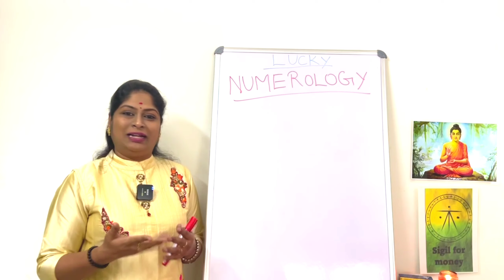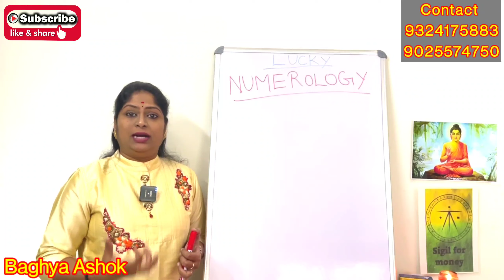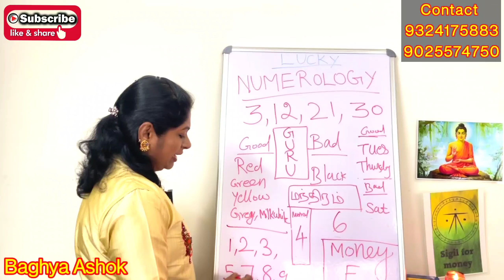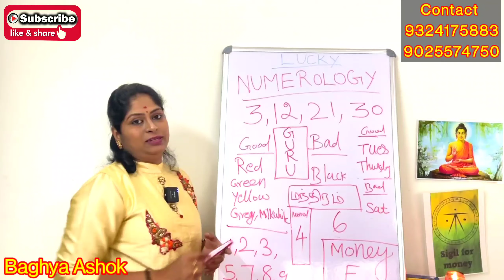3,12,21,30 தேதிகளில் பிறந்தவர்களுக்கான அதிர்ஷ்ட குறிப்புகள் | athirshtam vara | numerology 3 tamil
3 date of birth, number 3 rasi palan, en kanitham, நியூமராலஜி number 3 numerology in tamil
3,12,21,30 தேதிகளில் பிறந்தவர்களுக்கான அதிர்ஷ்ட குறிப்புகள் | athirshtam vara | numerology 3 tamil.

3,12,21,30 தேதிகளில் பிறந்தவர்களுக்கான அதிர்ஷ்டம் குறிப்புகள் | athirshtam vara en kanitham | numerology tamil tips by bhagyaashok

lucky tips and athirshtam vara tips for number 3 numerology in tamil and number 12 numerology in tamil and number 21 numerology in tamil and number 30 numerology in tamil.

3 தேதி பிறந்தவர்களுக்கான எண் கணிதம் ஜோதிடம்.
அதிர்ஷ்டம் வர தமிழ் எண் கணிதம்
தமிழ் நியூமராலஜி சூட்சம அதிர்ஷ்ட குறிப்புகள்.

NO 3 எண் 3 இல் பிறந்தவருக்குரிய பலன்கள்

KAMAKHYA RUDHRA PEEDAM காமாக்யா ருத்ரபீடம் அக்னிருத்ரன் குருஜி காமாக்யா பரிகார தாந்த்ரீக வித்தகர்
அவர்களின் வீடியோ லிங்க் கீழே கொடுக்கப்பட்டுள்ளது

அதிர்ஷ்டத்தையும் யோகத்தையும் தரும் வாஸ்து செடிகள்

வீட்டில் தெய்வ சக்தி அதிகரிக்க ஆன்மீக ரகசியங்கள்